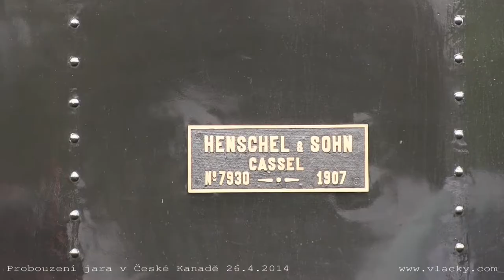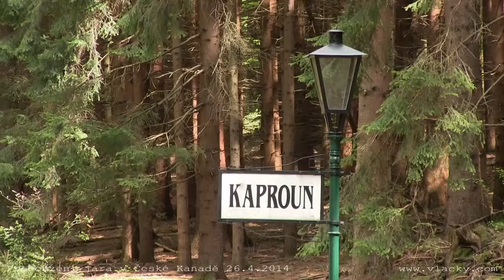Probouzení jara v České Kanadě s „Malletkou” U47.001 26. 4. 2014